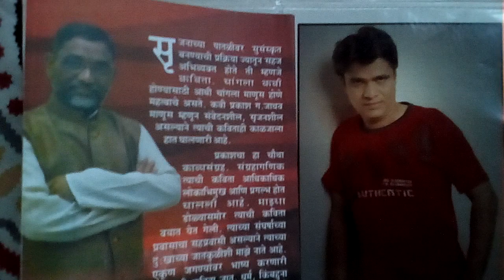आयुष्याला पुरेल इतक - भाग 37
सादरीकरण - अभिनेता रत्नकांत